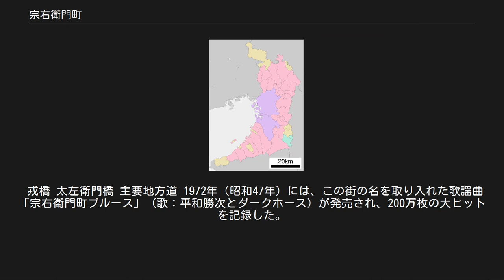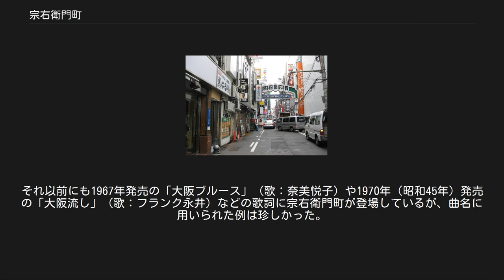宗右衛門町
日本 」 大阪府 」 大阪市 」 中央区 」 宗右衛門町 宗右衛門町（そうえもんちょう）は、大阪府大阪市中央区の町名。
 地元では長音が取れて「そえもんちょう」と発音されることが多い。
 大阪ミナミの代表的な歓楽街の一つ。
島之内の南端、道頓堀川の北岸に飲食店が建ち並ぶ東西約350m、南北約130mの地域。
さらに北隣の東心斎橋2丁目にかけてミナミの歓楽街は広がる。
 道頓堀川には上流から日本橋、相合橋、太左衛門橋、戎橋が架かっており、南隣の道頓堀1丁目とを結んでいる。
 1615年（元和元年）の道頓堀川開削とともに成立した道頓堀川八丁のひとつで、町名は開削に関わった人物の一人である山口屋宗右衛門に由来する。
1872年（明治5年）の町名改正までは「道頓堀宗右衛門町」。
 江戸時代初期から花街の性格を帯びていたが、1842年（天保13年）に茶屋や風呂屋が一旦整理された。
しかし、1857年（安政4年）には茶屋株50軒が免許され、以降昭和初期まで南地五花街のひとつとして繁栄した。
 1989年（平成元年）の町名改正により、心斎橋筋2丁目の心斎橋筋以東かつ宗右衛門町通以南、畳屋町の畳屋町筋以東かつ三津寺筋以南、笠屋町・玉屋町・千年町のそれぞれ三津寺筋以南、長堀橋筋2丁目の堺筋以西かつ三津寺筋以南を編入し、現在の町域となった。
 訪日外国人観光客によるインバウンド消費の増加を背景に、戎橋北東袂となる当町の南西端（クリサス心斎橋）が2018年（平成30年）に北区大深町（グランフロント大阪）を抜いて、大阪で最も地価の高い場所となった。
 1970年（昭和45年）に地価の公示が始まって以来、曾根崎中1丁目（現・曾根崎2丁目）→小松原町→曾根崎新地1丁目→梅田1丁目→堂島1丁目→角田町→梅田1丁目→大深町と全てキタの町々に占められていた首位の座に初めて就いたミナミの町となった。
 2019年（平成31年）3月31日現在の世帯数と人口は以下の通りである。
 戎橋 太左衛門橋 主要地方道 1972年（昭和47年）には、この街の名を取り入れた歌謡曲「宗右衛門町ブルース」（歌：平和勝次とダークホース）が発売され、200万枚の大ヒットを記録した。
それ以前にも1967年発売の「大阪ブルース」（歌：奈美悦子）や1970年（昭和45年）発売の「大阪流し」（歌：フランク永井）などの歌詞に宗右衛門町が登場しているが、曲名に用いられた例は珍しかった。